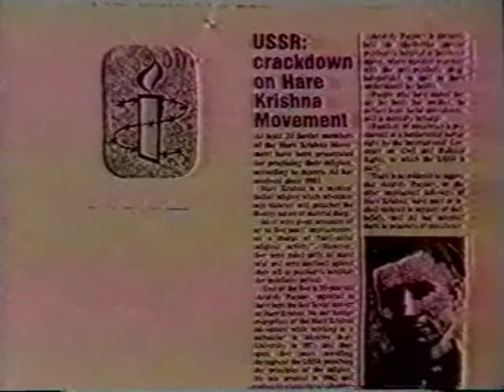Traveling Temple Video Clip -- Gaura Gopala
Traveling Temple Video Clip produced to promote the program to collect one million signatures in Australia to petition the Russians to free the Hare Krishna devotees they had imprisoned for chanting Hare Krishna.

History of Hare Krishna. Krishna consciousness was brought to the Western countries in 1965 by His Divine Grace A.C. Bhaktivedanta Swami Prabhupada. These films investigate the histroy in India and also the history in the rest of the world since 1965..

The Hare Krishna Traveling Temple was formed in Australia in 1985 to collect one million signatures to present to the president of the USSR Mikhail Gorbachev demanding that the Hare Krishna devotees who had been imprisoned in Russia for practicing the religion of their choice be set free. The Traveling Temple is a greyhound bus converted into a temple.